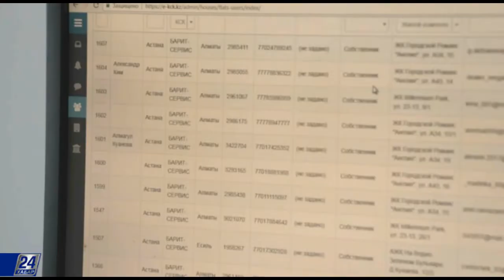Тұрғын үйлерді онлайн басқару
Коммуналдық қызметтер сапасы мен төлемақыларының жұмсалуын енді тұрғындар өз бақылауында ұстайтын болады. Осы міндетпен айналысу үшін «Е-шаңырақ» интеллектуалдық-ақпараттық жүйесі енгізілмек. Бағдарламамыздың бүгінгі санын Тұрғын үй-коммуналдық шаруашылығын цифрландыруға арнамақпыз.